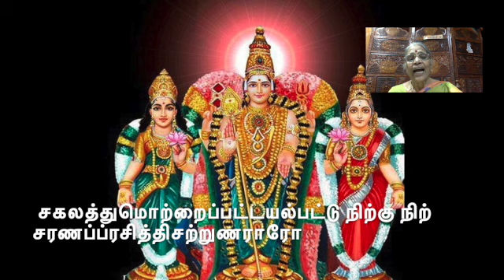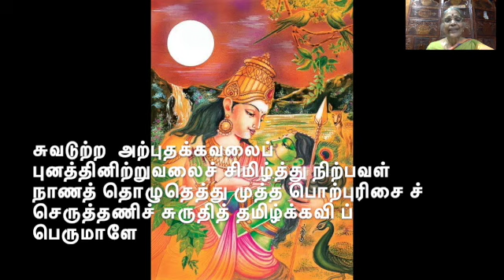KAVADUTRA SITHTHAR கவடுற்ற சித்தர்சட் சமய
RAGAM.                 DESH
THALAM                ANGATHALAM 5 AKSHARAM
STHALAM             THIRUTHTHANIGAI
கடவுட்ப்ர திஷ்டைபற் பலவாகக்
கருதிப்பெ யர்க்குறித் துருவர்க்க மிட்டிடர்க்
கருவிற்பு கப்பகுத் துழல்வானேன்
சவடிக்கி லச்சினைக் கிருகைச்ச ரிக்குமிக்
கசரப்ப ளிக்கெனப் பொருள்தேடி
சகலத்து மொற்றைபட் டயல்பட்டு நிற்குநின்
சரணப்ர சித்திசற் றுணராரோ
குவடெட்டு மட்டுநெட் டுவரிக்க ணத்தினைக்
குமுறக்க லக்கிவிக் ரமசூரன்
குடலைப்பு யத்திலிட் டுடலைத்த றித்துருத்
துதிரத்தி னிற்குளித் தெழும்வேலா
சுவடுற்ற அற்புதக் கவலைப்பு னத்தினிற்
றுவலைச்சி மிழ்த்துநிற் பவள்நாணத்
தொழுதெத்து முத்தபொற் புரிசைச்செ ருத்தணிச்
சுருதித்த மிழ்க்கவிப் பெருமாளே
kavadutRa siththarsat samayapra maththarnaR
kadavutpra dhishtaipaR palavAkak

karuthippe yarkkuRith thuruvarkka mittidark
karuviRpu kappakuth thuzhalvAnEn

savadikki lacchinaik kirukaiccha rikkumik
kacarappa Likkenap poruLthEdi

sakalaththu motRaipat tayalpattu niRkunin
charaNapra siththisat RuNarArO

kuvadettu mattunet tuvarikka Naththinaik
kumuRakka lakkivik ramacUran

kudalaippu yaththilit tudalaiththa Riththuruth
thuthiraththi niRkuLith thezhumvElA

suvadutRa aRputhak kavalaippu naththiniR
Ruvalaicci mizhththuniR pavaLnANath

thozhutheththu muththapoR purisaicche ruththaNic
curuthiththa mizhkkavip perumALE.